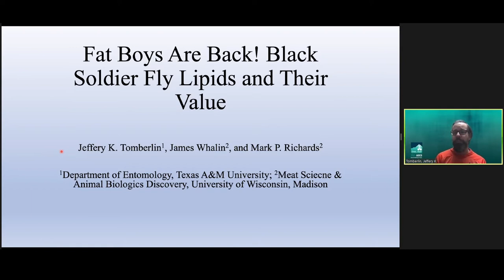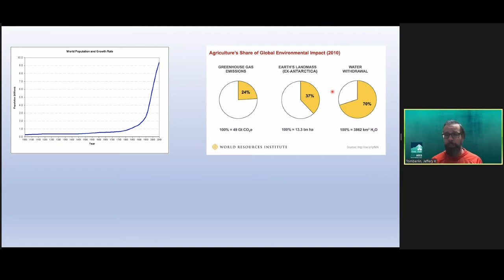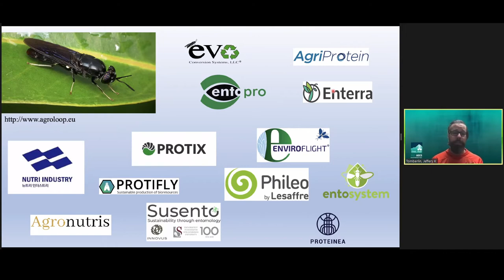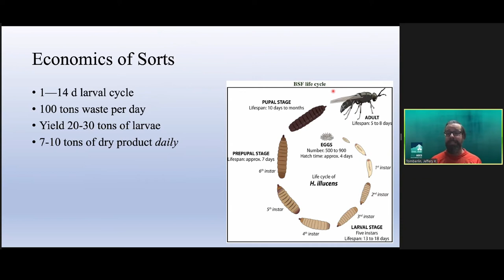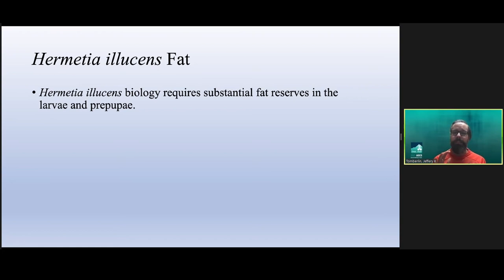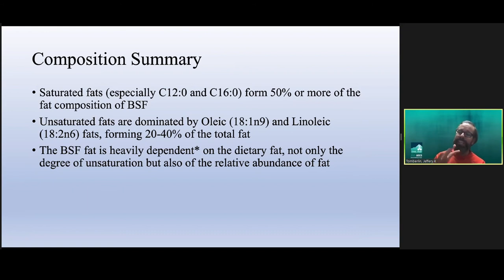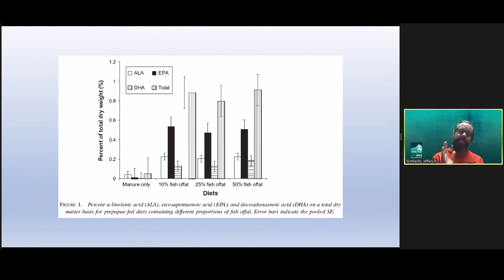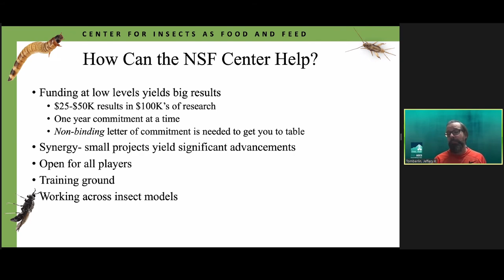Fat Boys Are Back! Black Soldier Fly Lipids and Their Value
Presented at the 2021 AOCS Annual Meeting & Expo Insect Fat- Food Industry and Science Perspective session.

Presenting Author:
Jeff Tomberlin

The black soldier fly is used as a means to recycle organic waste and produce insect biomass. This process has proven to be highly effective at preventing wastes from being placed in landfills and potentially polluting the environment while producing products of high value. The digested waste can be used as a fertilizer, while the protein from the insect biomass can be used as feed for select fish species as well as poultry, swine, dogs, and cats depending on location. The fat, which can be up to 60% of the insect biomass, has unique value as well. Such materials have been shown to be a great substrate for producing bioenergy. Other uses include, but are not limited to, diet formulations in animal feeds as well. The purpose of this presentation is to give a general overview of the black soldier fly industry and describe these products of value with an emphasis on the fat associated with black soldier fly larvae. More specifically, how, what, when, and where these fats are produced by black soldier fly will be discussed. Lipid attributes in meat-producing animals that ingest black soldier fly lipids will also be addressed. Furthermore, speculations on methods for enhancing production and quality will be reviewed.